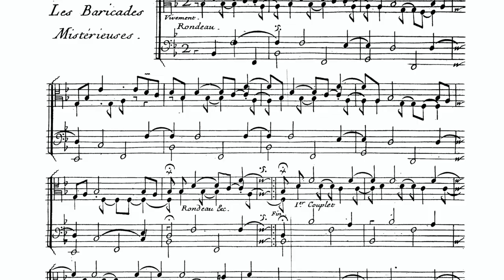Les Baricades Mistérieuses (The Mysterious Barricades) by François Couperin; Hari Bayani, keyboard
Community Church of Honolulu
Hari Bayani, keyboard

I recorded François Couperin's famous piece, "Les Baricades Mistérieuses" on a Roland FP-90 keyboard. Before any Early Music purists criticize my decision for playing this on a keyboard, let me say that it's difficult to come by a decent harpsichord in the state of Hawai`i and I am quite fortunate to even have access to the Roland, courtesy of the Community Church of Honolulu. I must say that for an electric keyboard, the Roland does a good job of simulating all the "noises" that a harpsichord makes, like the point at which the plectrum brushes against the string, or the way the jack "plunks' behind the string once the key is released.

The "harpsichord" (8' stop) is at A=440, Werckmeister temperament (yet another reason why I enjoyed playing this keyboard, i.e. the ability to change temperaments - I think a harpsichord sounds rather harsh in equal temperament). As someone who's originally from the San Francisco Bay Area and had access to a number of harpsichords over there (including antiques), I am appreciative of what I DO have access to, here in Hawai`i.

This was recorded in the midst of the COVID-19 pandemic. I hope that my humble recording, despite its flaws, will still bring some joy to the listener during these troubled times.

Artwork used in this video:

Facsimiles from Couperin's "Pièces de clavecin," Volume 2 (1717):
1. Title page
2. First page of “Les Baricades Mistérieuses” [sic] (“The Mysterious Barricades”) – 5th piece from the 6th Ordre

Portraits of composers:
1. Presumed portrait (anon.) of composer François Couperin “le Grand” (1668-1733)
2. Portrait of composer Élisabeth-Claude Jacquet de la Guerre (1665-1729), by François de Troy (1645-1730)
3. Portrait of composer Jean-Philippe Rameau (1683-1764), by Jacques Aved (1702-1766)

Photos of antique harpsichords:
1. Double manual harpsichord by Vincent Thibaut (or Tibaut) of Toulouse – 1679
2. Double manual harpsichord by Jean-Antoine Vaudry of Paris – 1681
3. Double manual harpsichord by Jean Goujon – 1749
4. Double manual harpsichord by Pascal Taskin – 1769
5. Double manual harpsichord by Jean Gormans, 1764; rebuilt by Pascal Taskin 1783-4
6. Double manual harpsichord by Andreas Ruckers II, 1646; rebuilt by Pascal Taskin 1780

Photos of the Palace of Versailles (Shutterstock):
1. Main facade of the Palace and Marble Courtyard
2. The Orangery parterre
3. Fountain of Apollo
4. The Hall of Mirrors